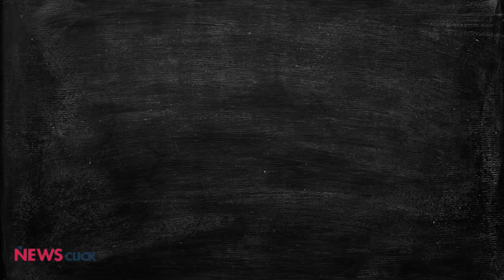Arnabgate reveals How TRP Scam Kills True Journalism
The Arnab Goswami Chat leak shows how RepublicTV and India's TV ratings agency BARC colluded to give the channel an unfair advantage in the TV news ratings race. A hidden lesson from Arnabgate is that the TRP scam pushed all channels to follow Arnab's pro-government & anti-opposition news agenda. This has not only pushed India's media to the right, but also undermined the very basis of democracy - questioning power.